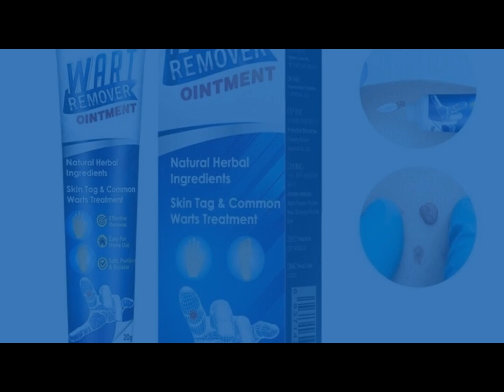Eye cream Vitamin C anti wrinkle essence Eye makeup remover and eye bags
Smooth fine lines – immediately provide moisture to the eyes, activate the area around the eyes, restore resistance, and smooth fine lines

Relieve eye fatigue – Inject various nutrients into the bottom of the skin, deeply moisturize the skin around the eyes, relieve eye fatigue, reduce swelling, and eliminate dark circles under the eyes.

Repair wrinkles around the eyes – repair and restore the fragile skin barrier around the eyes, activate the skin with rich nutrients, and improve

Usage: 1. After cleaning the face, apply an appropriate amount of product 2 to the skin around the eyes. First knock on the door, then massage with fingertips every hour until fully absorbed